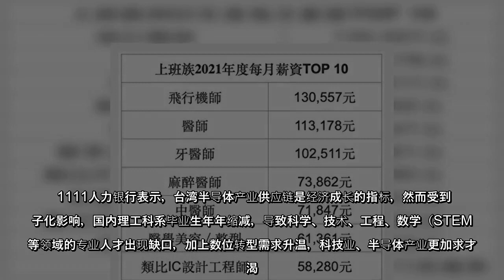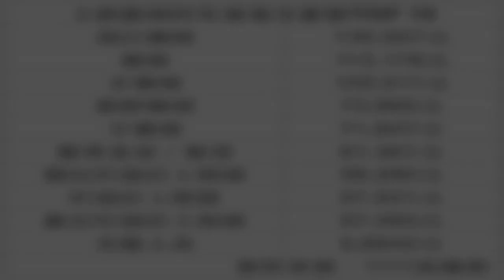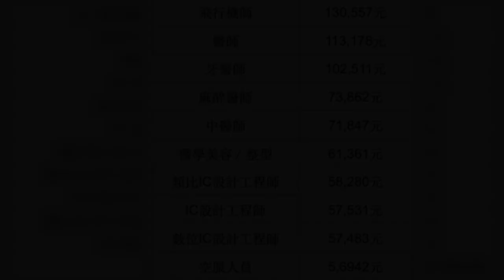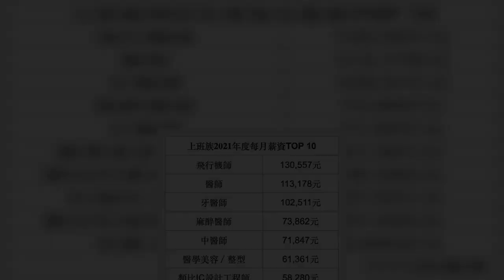根据1111人力银行19日公布调查显示，在2021年薪资排行榜中，工作1~3年薪资最高的十大职务，除了具备专业证照的机师、医师外，理工产业更一口气囊括3个名次：“类比IC设计工程师”、“IC设计工程师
根据1111人力银行19日公布调查显示，在2021年薪资排行榜中，工作1~3年薪资最高的十大职务，除了具备专业证照的机师、医师外，理工产业更一口气囊括3个名次：“类比IC设计工程师”、“IC设计工程师”、“数位IC设计工程师”，成为薪资排行榜中的高薪族。